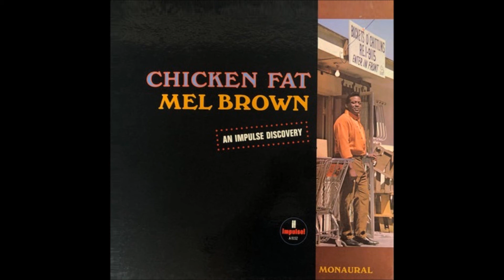MEL BROWN (Jackson, Mississippi, U.S.A) - Blues for Big Bob (instr.)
From  LP, Album  '' Chicken Fat ''   1967 [Impalse  A-9152, USA]
Mel Brown - Guitar
Herb Ellis - Guitar
Ronald Brown - Electric Bass
Gerald Wiggins - Organ
Paul Humphrey - Drums